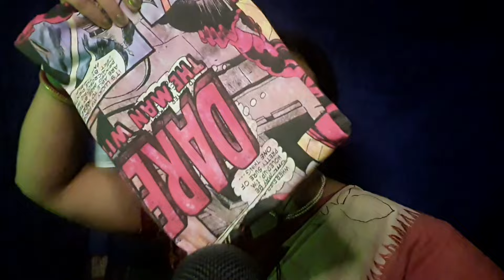ASMR Gifts For You 🎉🎊 | Asmr Mom Roleplay| Dearly ASMR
This is a Navratri and Durga Puja Special personal attention asmr, roleplay asmr video where asmr does whispering, brushing sound asmr,mouth sound, visual trigger asmr,  hand movements asmr,soft spoken asmr, hand sounds asmr , face touching asmr with many tinglesin hindi asmr,

love and good vibes 💖

🔮 My UPI id: ( You May Gift For My Setup )
somaghosal@upi

🔮 My another channel:
Asmr Ghosal : @AsmrGhosal